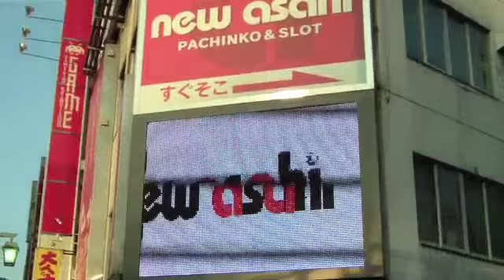Afternoon Around Shinjuku Station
Walking around Shinjuku after shopping, absorbing the sights and sounds...